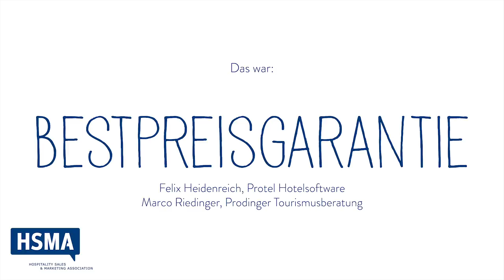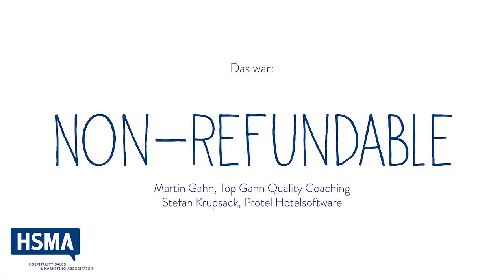HSMA Dingshotel Vol 3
dingshotel - Das Expertenratespiel - Hotellerie Nerds aus dem Netzwerk der HSMA Deutschland e.V. erklären Fachbegriffe aus dem Sales & Marketing in der Hotellerie.

Starring Martin Gahn von Top Gahn Quality Coaching, Marco Riederer von der Prodinger Tourismusberatung, Felix Heidenreich & Stefan Krupsack von protel Hotelsoftware. Vielen Dank für eure Mitarbeit!